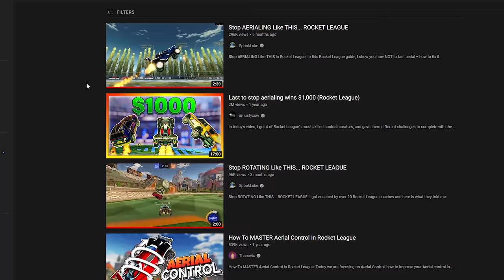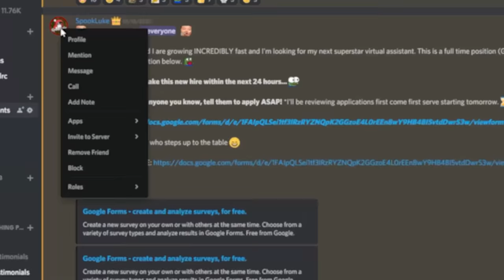Stop AERIALING like THIS... ROCKET LEAGUE (pt. 2)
Stop AERIALING Like THIS in Rocket League. In this Rocket League guide, I show you how NOT to fast aerial + 2 common mistakes players make on their aerials.
👇 My Gear 👇
🎵🔌Where I Get My Music:
🎬Intro By: PoptartWithAGun2903
🎞️Edited By: DelayKnee
🎨Thumbnail By: Totema